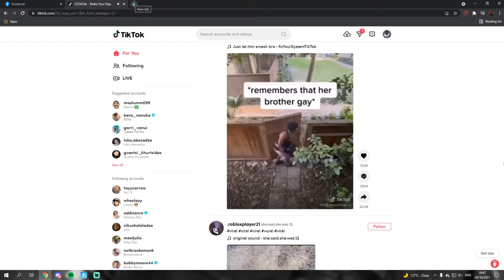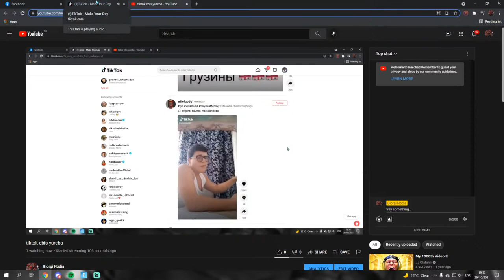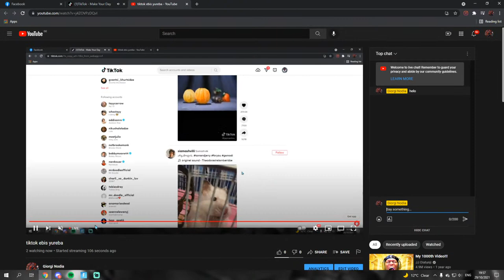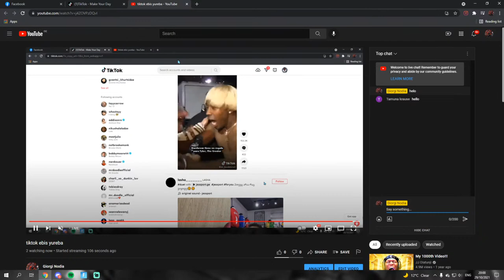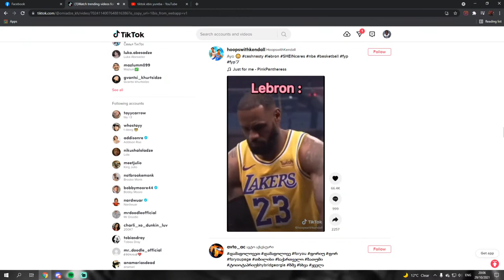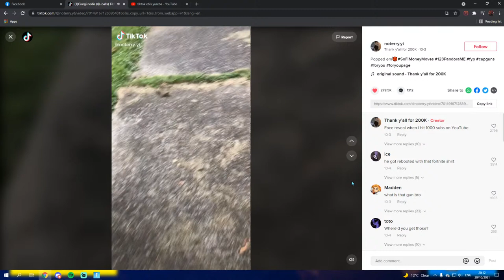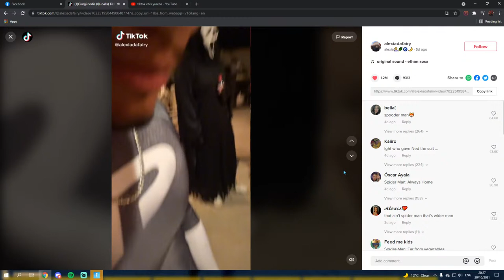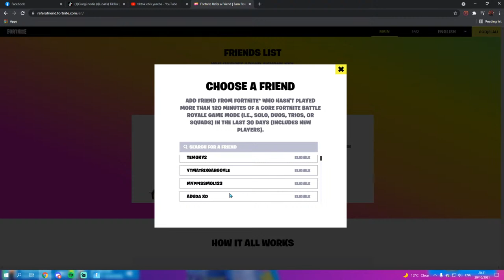tiktok ebis yureba